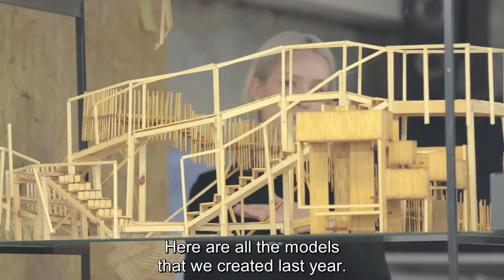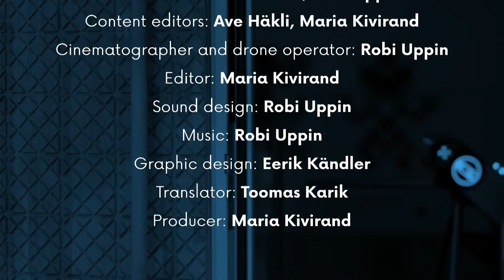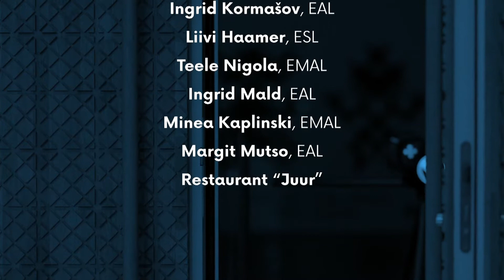Telesaade: EAP 2017 - Elin-Harriet Helemäe / TV show: EAA 2017 - Elin-Harriet Helemäe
Eesti Sisearhitektide Liidu Vello Asi nimeline tudengipreemia* 2017:

Elin-Harriet Helemäe.

* Tudengipreemia on žüriiväline preemia ning see antakse välja Eesti Sisearhitektide Liidu juhatuse ja Eesti Kunstiakadeemia sisearhitektuuri osakonna koostöös.

Režissöörid: Maria Kivirand, Robi Uppin
Toimetajad: Ave Lutter, Maria Kivirand
Operaator, droonioperaator: Robi Uppin
Montaaž: Maria Kivirand
Helirežissöör: Robi Uppin
Muusika: Robi Uppin
Graafika: Eerik Kändler
Tõlkija: Toomas Karik
Produtsent: Maria Kivirand

Täname:
Kairi Rand, ESL
Ingrid Kormašov, EAL
Liivi Haamer, ESL
Teele Nigola, EMAL
Ingrid Mald, EAL
Minea Kaplintski, EMAL
Margit Mutso, EAL
Kaarel Tarand
Merli Didvig
Sisevete Saatkond
Restoran “Juur”

Aitäh toetajatele:

Peatoetaja: Eesti Kultuurkapital
Suurtoetajad: Fagrhult ja Geberit

Student Prize of the Estonian Association of Interior Architects 2017, Vello Asi Prize*:

Elin-Harriet Helemäe.

* The student prize is a prize not bestowed by the jury; it is awarded in cooperation between the board of the Estonian Association of Interior Architects and the Estonian Academy of Arts Department of Interior Architecture.

Directors: Maria Kivirand, Robi Uppin
Content editors: Maria Kivirand, Ave Häkli
Cinematographer and drone operator: Robi Uppin
Editor: Maria Kivirand
Sound design: Robi Uppin
Graphic design: Eerik Kändler
Translator: Toomas Karik
Producer: Maria Kivirand

Special thanks:
Kairi Rand, ESL
Ingrid Kormašov, EAL
Liivi Haamer, ESL
Teele Nigola, EMAL
Ingrid Mald, EAL
Minea Kaplinski, EMAL
Margit Mutso, EAL
Kaarel Tarand
Merli Didvig
Sisevete Saatkond
Restaurant “Juur”

Chief supporter: The Cultural Endowment of Estonia
Main supporters: Fagerhult and Geberit